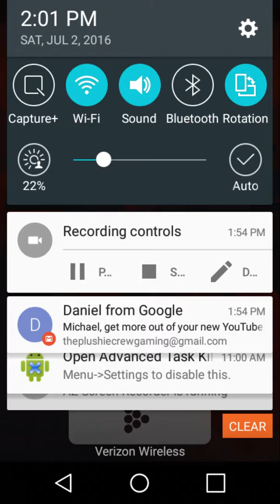Zora plays rolling sky part 1